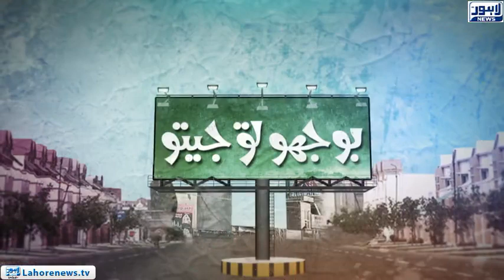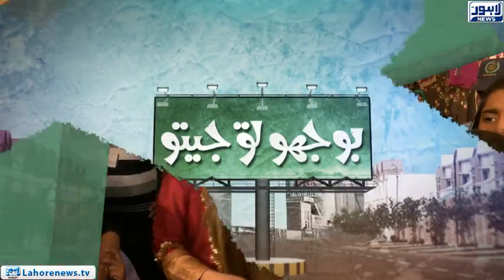Bhoojo To Jeeto - Part 01- Aleena visits a Beautiful Exhibition in Model Town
Bhoojo To Jeeto with Aleena Haroon (Episode - 416) where she visits Model Town Exhibition and discovers hidden talent among locals by providing them an opportunity to showcase their talent.